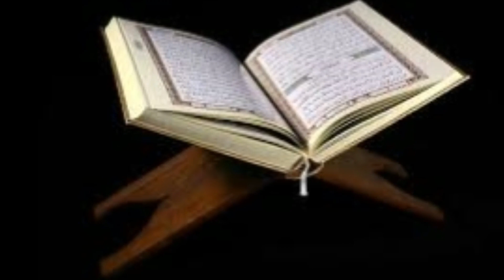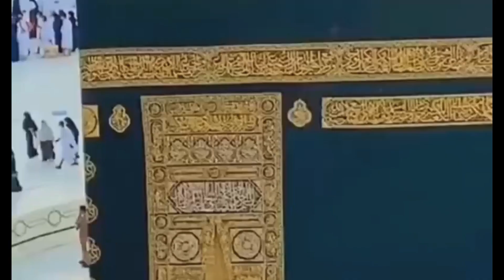Who was Namrod? | namrood ka anjam | hazrat ibrahim as | namrood par Allah ka azab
Dear Viewers,
Nimrod is a biblical figure mentioned in the Book of Genesis and Books of Chronicles. The son of Cush and therefore a great-grandson of Noah, Nimrod was described as a king in the land of Shinar. The Bible states that he was "a mighty hunter before the Lord [and] ... began to be mighty in the earth.
Today we will tell you complete History of Nimrod and also tell you Why he killed only one of paralyzed Mosquito  .